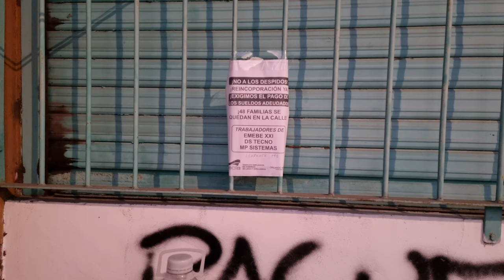Protesta trabajadores de EMEBE XXI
Trabajadores de las empresas EMEBE XXI, DS TECNO y MP SISTEMAS, que realizan venta de productos por la Web Lo Quiero YA, continúan con la protesta por los sueldos adeudados y los despidos, donde las empresas involucradas pactaron con algunos trabajadores un pago muy inferior al que por Ley les corresponde y con el resto no hubo acuerdo motivo por el cual continúa la protesta de los trabajadores que acampan en el lugar para hacer visible su reclamo en la calle Llorente y José Manuel estrada.